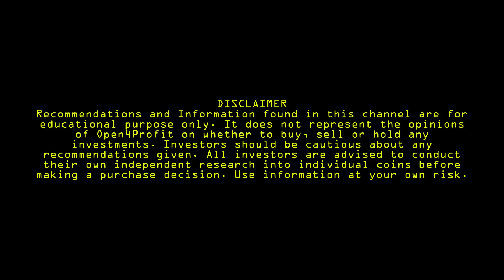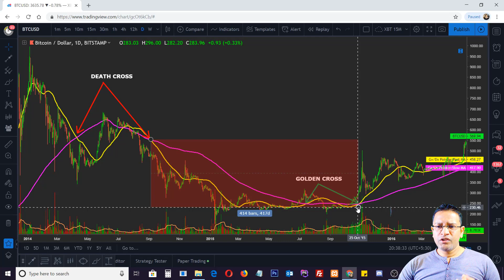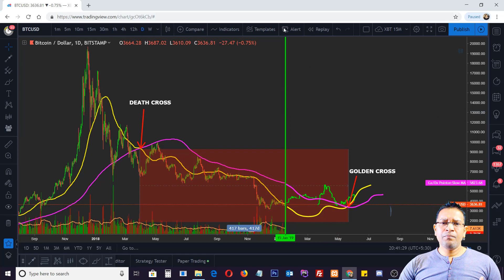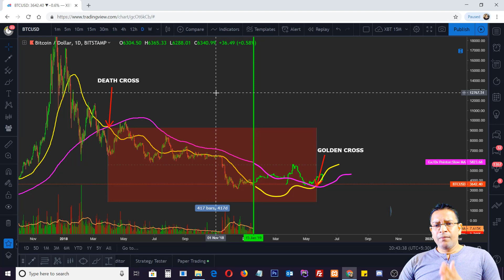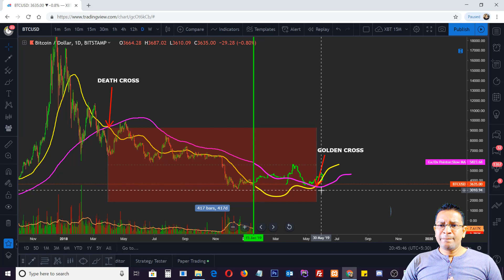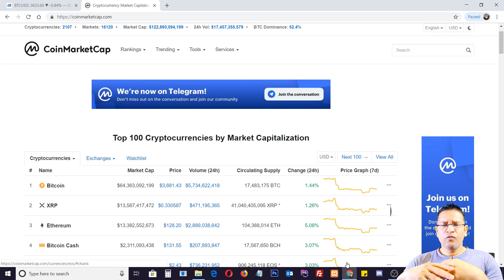Bitcoin Big Surprise Ahead. Soon BTC bottom test & Golden Cross Expected - Crypto in 2019